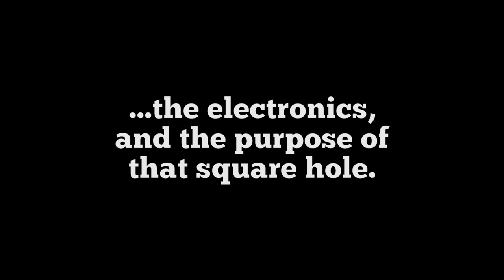Twisted Prism Lamp, Part 1 | Barb Makes Things #18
For CRASH Space's upcoming art show, I'm making some 3d printed lamps. This video shows how I printed and constructed the lampshade using friction welding.